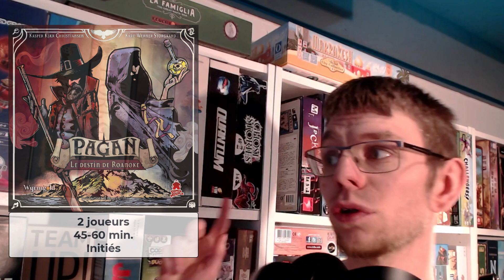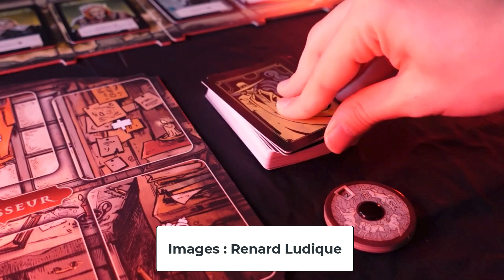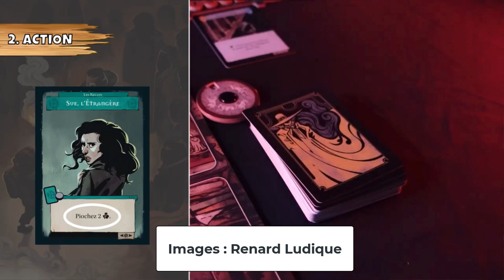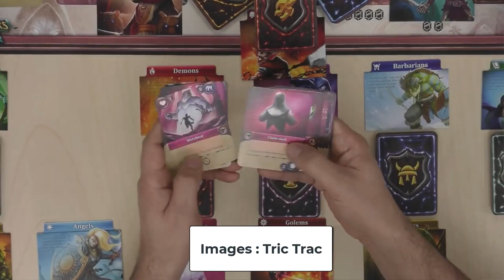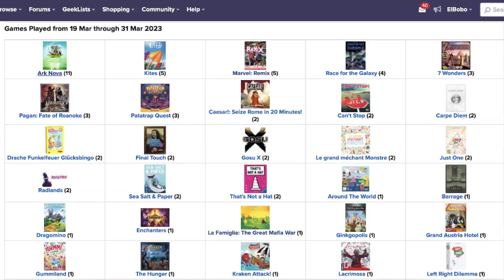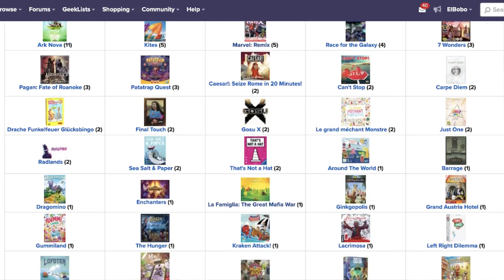LA FAMIGLIA, MARRAKESH, PAGAN... Ces derniers temps #2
Quels jeux m'ont marqué durant cette seconde moitié du mois de mars ? Je vous présente trois découvertes enthousiasmantes et une grosse boîte qui ne prend jamais la poussière !
Ma caméra m'a fait des petites misères à changer la colorimétrie sans prévenir... Désolé pour ça !
00:00 Intro
00:18 La Famiglia
05:47 Marrakesh
08:45 Pagan
11:40 Enchanters
14:28 En vrac...